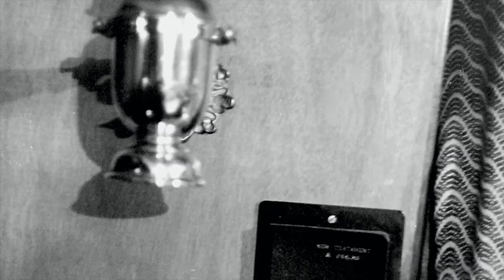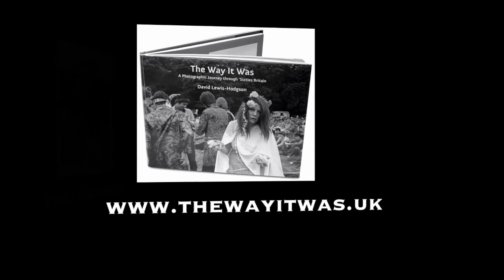The Fishermen of 1960's England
This week I want to tell you about the first photo essay I ever shot.
More than half a century ago, the photo essay was a popular form of photojournalist, especially with European magazines.
The idea was to tell a story using as many pictures and as few words as possible.
My chosen subject was the working life of the fishermen of England, the men and boys working in the then flourishing trawler industry.
To shoot these photographs, I spent three weeks aboard a MacFisheries trawler, the Ocean Surf, and her eight-man crew.
Together we faced the unrelentingly harsh and hazardous North Sea in March, one of the stormiest months of 1960.

I invite  you to travel back through time with me and discover what life was like in those days for the fishermen of England who, as the song of the same name tells us:'In tiny vessels they defy the perils of the deep, and scan the water's dreary wastes with eyes that never sleep.'